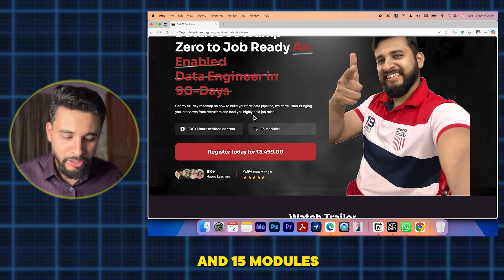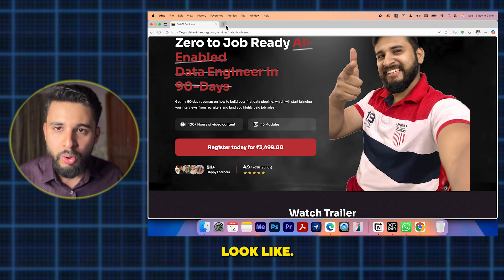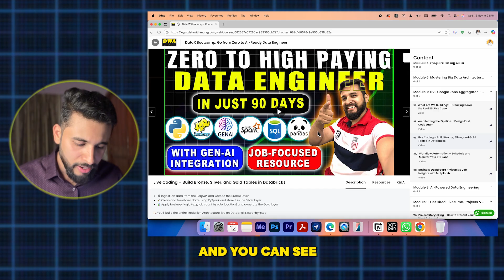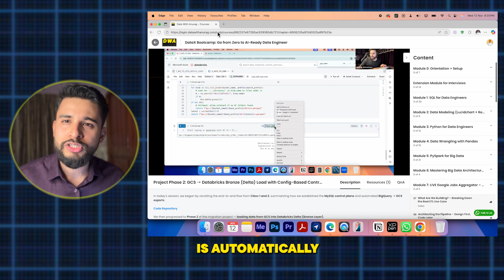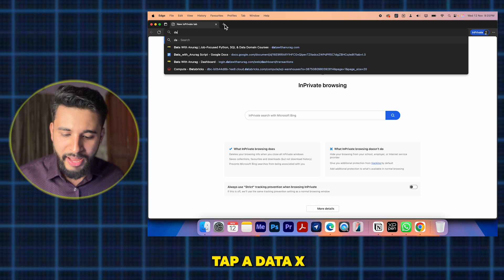🚨Most Affordable Data Engineering Bootcamp from ZERO (400+ Learners) | Biggest PRICE DROP Ever😍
💥 It’s finally here — the BIGGEST PRICE DROP ever on the DataX Bootcamp – Zero to Job Ready AI-Enabled Data Engineer (90 Days)!
This is now the most affordable, complete Data Engineering Bootcamp designed to take you from zero to job-ready — guided personally by me.

🔥 Why Everyone’s Joining DataX Bootcamp:
✅ Learn Data Engineering from ZERO — SQL, Python, PySpark, Databricks, Cloud, Delta Lake
✅ Real end-to-end projects with AI integration
✅ Resume & interview prep to crack real jobs
✅ 1:1 mentorship, 24/7 community & guided learning
✅ Proven results — 400+ learners already building data careers

This is your sign to finally stop watching random YouTube tutorials and start building real projects that get you hired.

🚀 Become a Job-Ready Data Engineer before 2025 ends!